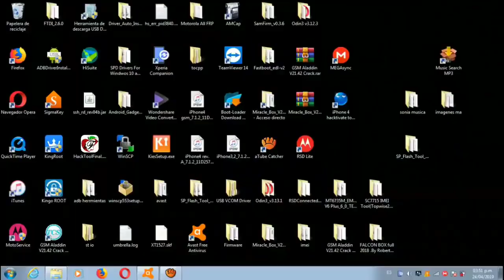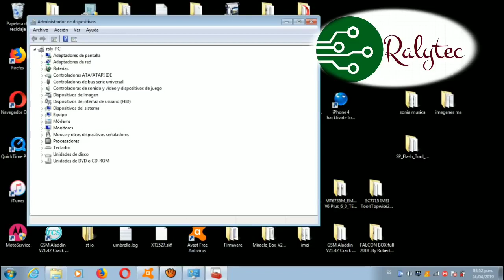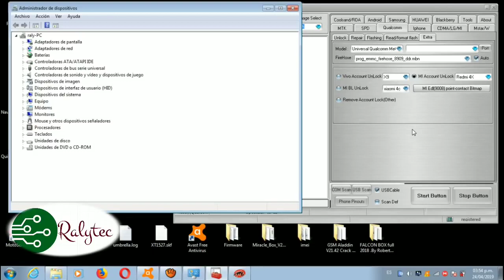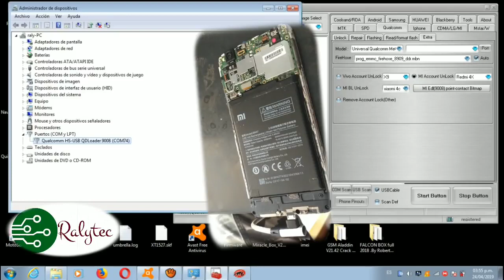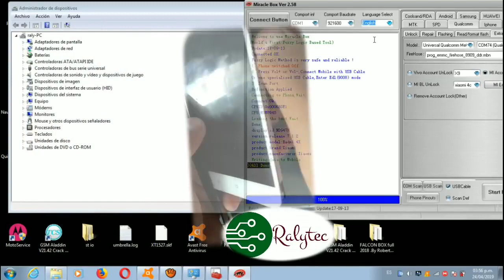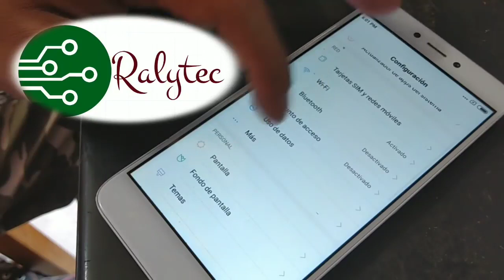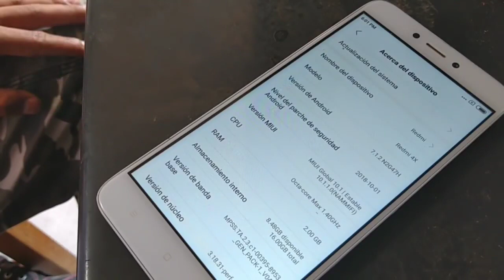Eliminar cuenta MI en xiaomi redmi 4x SOLUCION DIFINITIVA test point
la solución apara eliminar , quitar o borrar esta cuenta xiaomi en el modelo redmi 4x, no importa que versión de android tenga, esta es la solución definitiva. suerte.